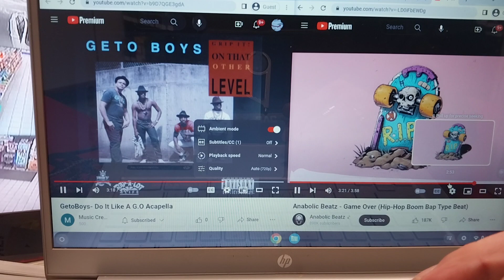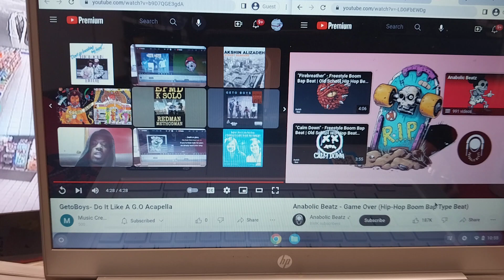Geto Boys & AnabolicƁeatz ~ do it like a G.O/game over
3/11